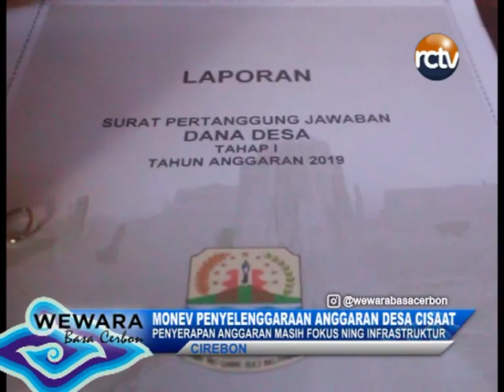MONEV PENYELENGGARAAN ANGGARAN DESA CISAAT